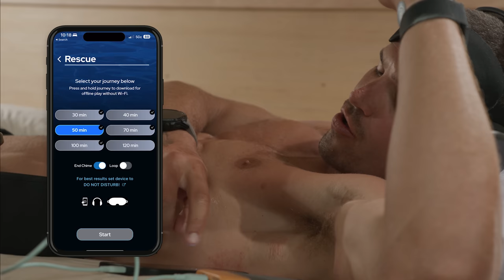The Finish | The Run Across America | Episode 9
THE RUN ACROSS AMERICA is a series following William Goodge's epic 55-day run from Los Angeles to New York City in the Spring of 2023. In Episode 9, follow William as he tackles Days 49-55 through the Appalachian Mountains and into New York City for the finish.